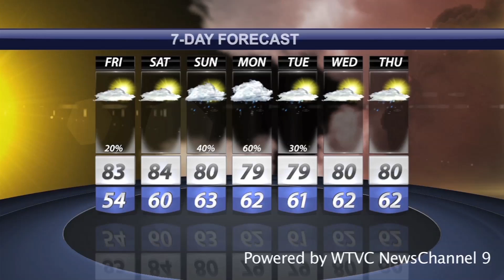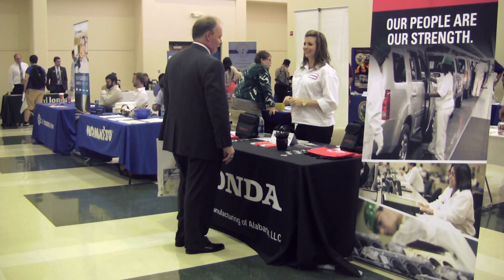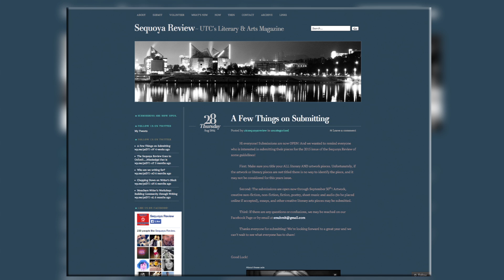Mocs Newscast 9-26-14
Featuring Andi Clifton and Sara Cardona as anchors, this newscast covers Dan Lothian's visit, the R.A.D. courses, Homecoming Week approaching, weather, and Career, International and Study Abroad Fairs.